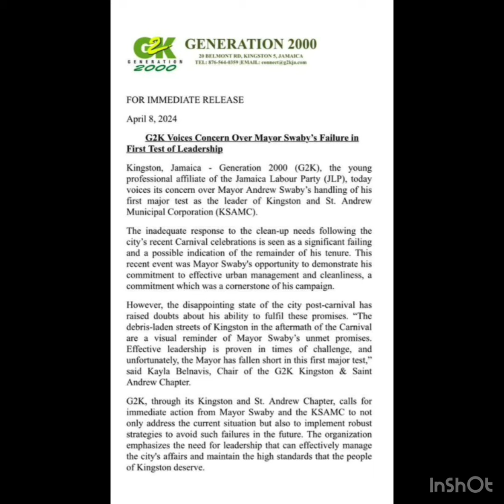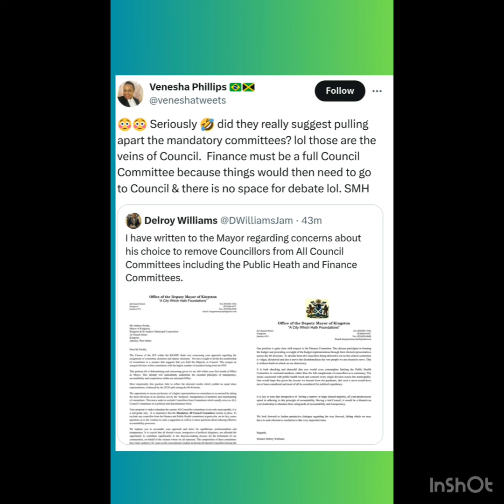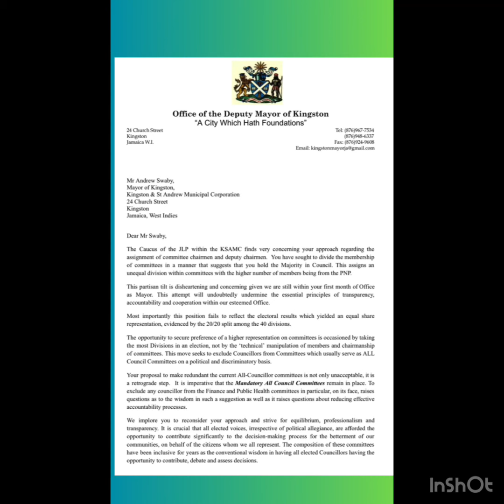$88 Million alleged overspend on SALARY.